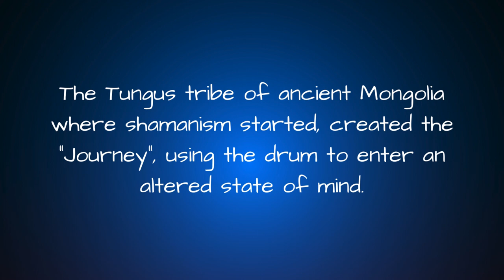The Shaman's Journey ~ Unlock Your Spirit Animal! Authentic Drum Journey 8 Mins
An authentic shamanic drum journey to connect with your spirit animal. The rhythmic beat of the sacred drum becomes your guide on a profound exploration of self-discovery.

Join us as we create a sacred space. The drum will serve as the vessel through which you will be transported to the ethereal landscapes of the spirit world. As the rhythmic beats echo, prepare to embark on a soul-stirring adventure where you may encounter your spirit animal—a powerful guide that holds profound wisdom and insight. The ethereal sounds of the drum guides you, unlocking the door to a world where the spirit and physical realms converge.

Embark on a journey of self-exploration, personal growth, and spiritual connection. Discover the unique symbolism and messages your spirit animal may hold for you, gaining a deeper understanding of yourself and your path.